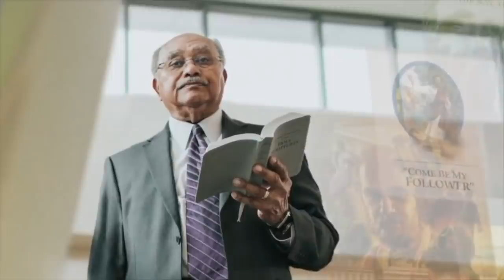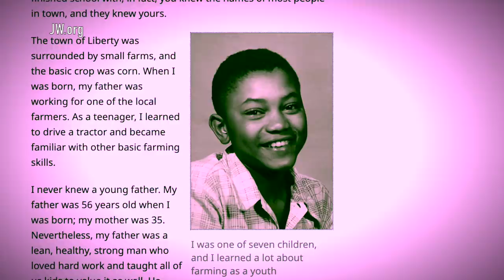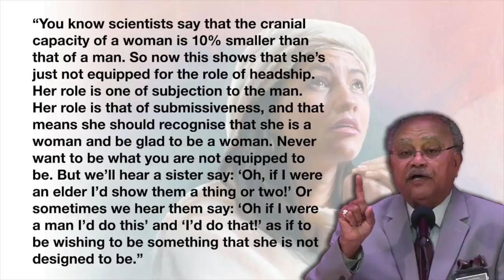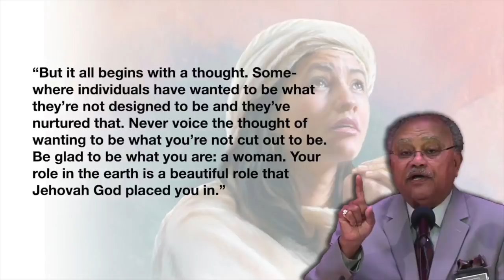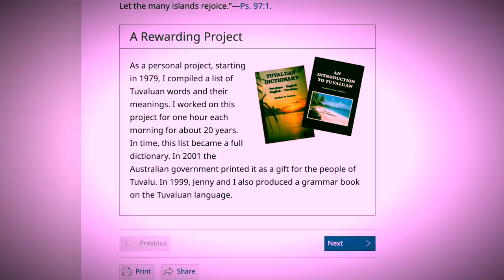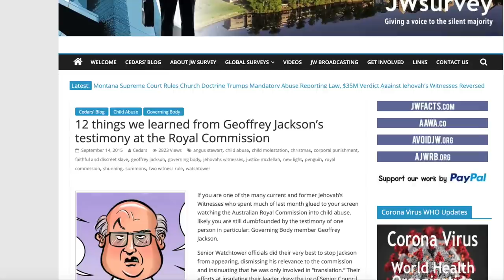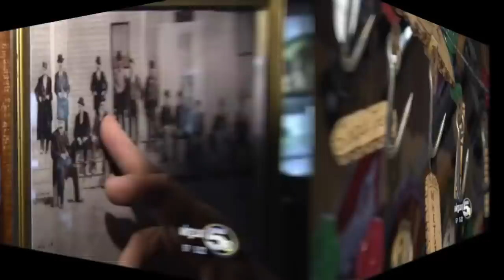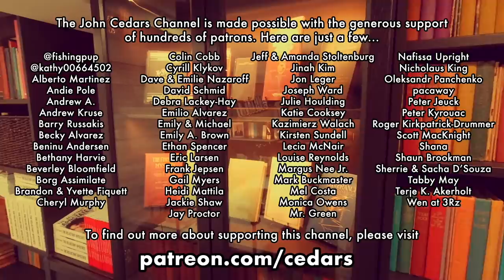The Governing Body: Who's Who 2020 - Part One (Cook, Herd, Jackson, Lett)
(Cedars' vlog no. 339) They claim to collectively serve as spokespersons for the Almighty, but just who are the men who make up the Governing Body of Jehovah's Witnesses? In the first of a two-part series, my panelists and I take a deep dive into the life stories of the "faithful slave."

Timestamps:
03:12 - Kenneth Cook, Jr
16:38 - Samuel F. Herd
40:58 - Geoffrey W. Jackson
55:13 - M. Stephen Lett